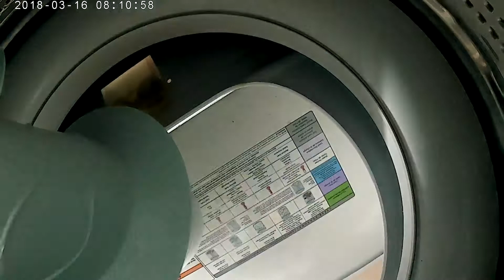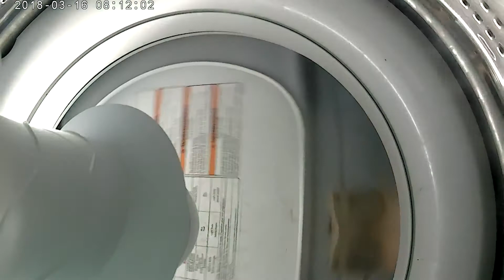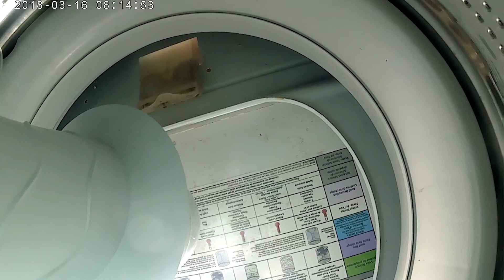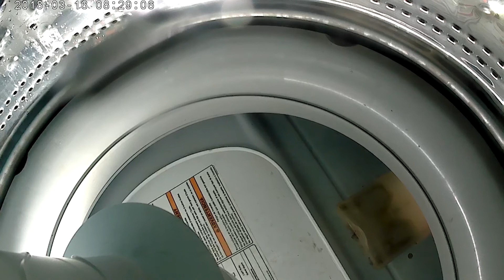Hello everyone you kind of wonder what is going on inside your top load washing machine.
Well this is what it looks like inside of a washing machine when it is working And yes this is a top load washing machine.